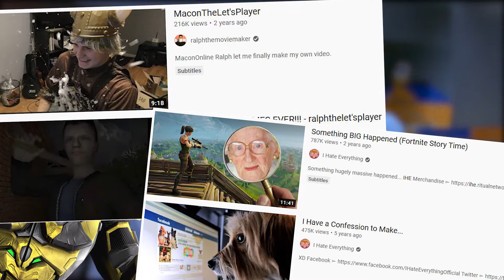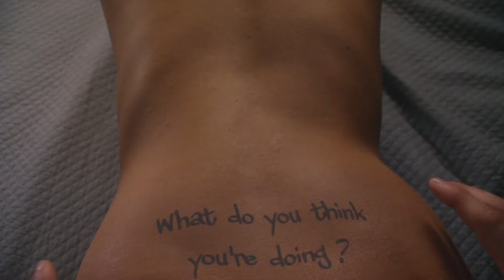How Much Money is Lost Per Vomit?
Here at the Lowercase Number channel, we answer the burning hot questions on everybody's mind, like say, how much money is lost in each vomit we do. Requested by none other than the voice in my head, I will overanalyse movie scenes to work out that arduous question. No, before you ask, this is not a fetish thing, but bringing that up sure seems like I'm trying to draw attention away from it. So this IS fetish thing (reverse psychology and all). I could play this video off as a joke, but I put too much effort into it and just shows how I waste my time. Anyway, if you've read this far, cheers for watching and I hope you enjoy! VOMIT WARNING!!!